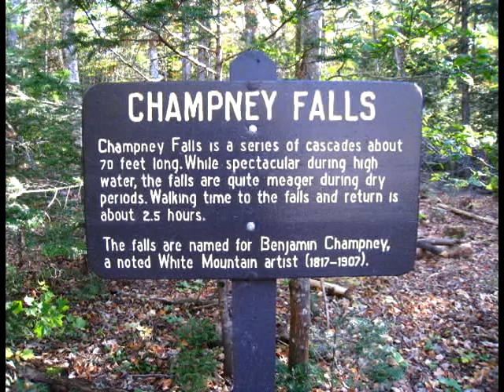Mt. Chocorua Hike 10-08-2011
Mt. Chocorua Hike, October 8, 2011.  Champney Falls Trail to summit.